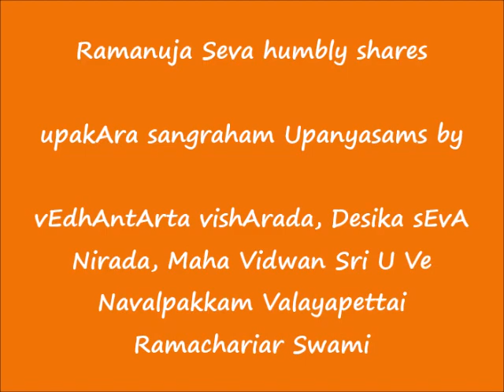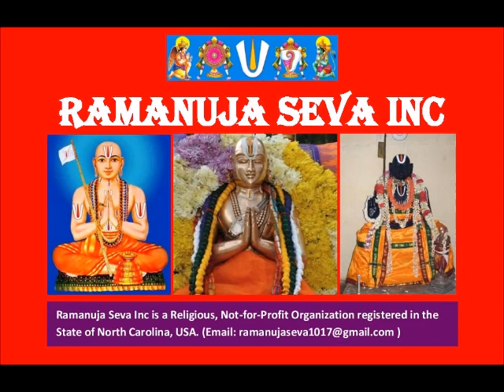043 - ஸாதனாதிகாரம்-21 (sAdanAdhikAram)-21 - உபகார ஸங்க்ரஹம் (upakAra sangraham) Upanyasams